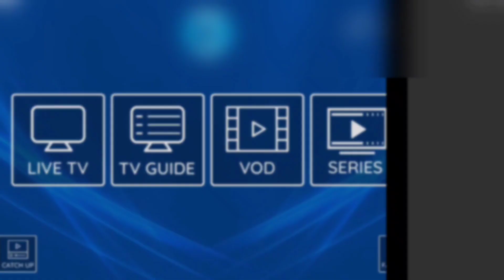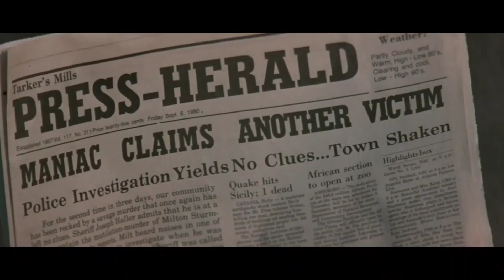Como Derrotar o LOBISOMEM PADRE em A HORA DO LOBISOMEM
Neste vídeo eu apresento a você Como Derrotar o LOBISOMEM em BALA DE PRATA , vou passar para você as melhores dicas para conseguir escapar disso tudo.

Você está vivendo normalmente mais você estranha os desaparecimentos da aonde você então você começa a investigar sozinho o que está acontecendo e você descobre que tudo isso é culpa de um lobisomem grande e feroz e que ele começa a ir atrás de você e sua família e você com a ajuda da sua irmã e do seu tio tentam impedir esse lobisomem antes que você e sua família sejam as próximas vítimas

É isso que iremos ver aqui nesse vídeo os erros cometidos é como derrotar o LOBISOMEM em BALA DE PRATA.

COMO DERROTAR O LOBISOMEM QUE QUER ACABAR COM TODOS PARA IREM PARA O CÉU.

Esse filme vai fazer com que você pense duas vezes antes de confiar em alguém que você conhece ou querer ir descobrir coisas e se arriscar.

Neste canal eu amostro para vocês as melhores decisões de derrotando filmes. e para tomar seja para Derrotar um Zumbi Fantasma lobisomem Ou alguma outra coisa Aqui vou mostrar para vocês as melhores decisões para tomar em um filme de terror.

🎥 Assista BALA DE PRATA ou A HORA DO LOBISOMEM aqui mesmo no YouTube só pesquisar.